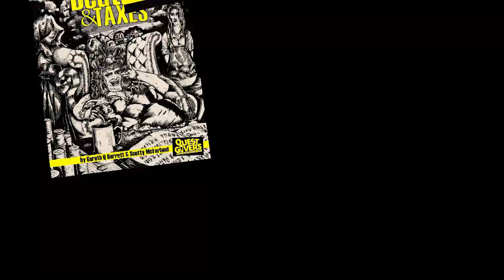Using Holidays and Festivals in your D&D game - running a DnD game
Harvest festivals, summer festivals, winter festivals, incorporating festivals, holidays and traditions into your gaming world, can make your Dungeons and Dragons tabletop role-playing game more interesting and exciting and lead to more role-playing opportunities for player characters.